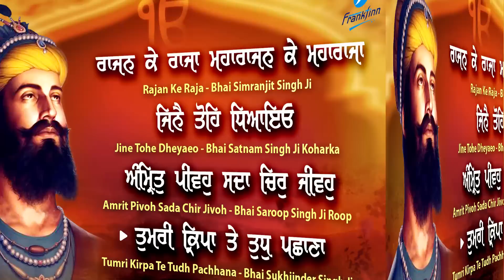Maharajan Ke Maharaja (Jukebox) New Shabad Gurbani Kirtan | Waheguru Simran | Hazoori Ragi Amritsar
Rajan Ke Raja Latest Shabad Kirtan Guru Gobind Singh Ji Jukebox - Gurbani Kirtan - Shabad Gurbani 2023 - Waheguru Simran - Maharajan Ke Maharaja - Hazoori Ragi Sri Darbar Sahib Amritsar Live - Satnam Waheguru

00:00  Rajan Ke Raja  - Bhai Simranjit Singh Ji
07:05  Jine Tohe Dheyaeo - Bhai Satnam Singh Ji Koharka
18:05  Amrit Pivoh Sada Chir Jivoh - Bhai Saroop Singh Ji Roop
28:12  Tumri Kirpa Te Tudh Pachhana - Bhai Sukhjinder Singh Ji

Credits:
Shabad Gurbani Jukebox : Maharajan Ke Maharaja
Voice and Composition: Renowned & Hazoori Ragi Sri Darbar Sahib, Amritsar
A&R / Project Manager: Ajit Pal Singh (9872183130 / 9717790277)
Creative Consultant: Harpreet Singh
Label: Frankfinn Devotional